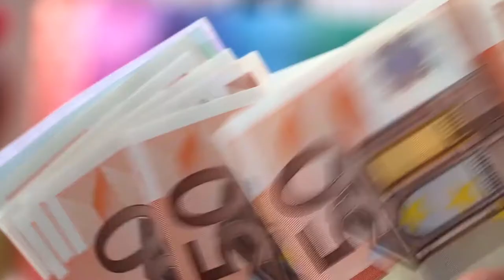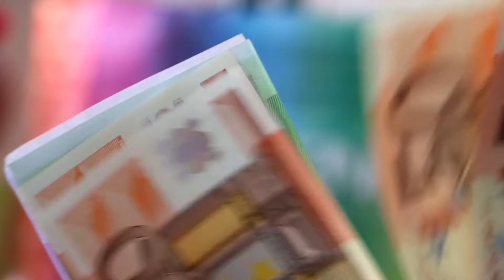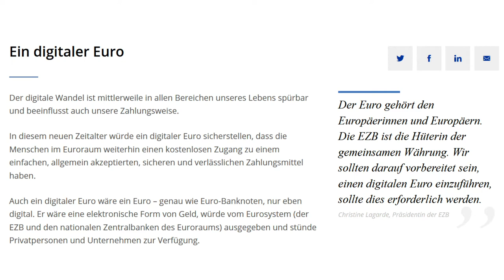Großer Umbruch (the great reset) oder die Welt im Wandel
Ich höre euch schon sagen, wieder so ein Verschwöhrungstheoretiker.
Schon das Wort alleine ist Unsinn.Es gibt keine theoretische Verschwörung, allenfals eine Theorie über eine Verschwörung. Ob die nur existreirt oder nicht, mal dahingestellt.

Wie kommt man dazu? Durch nachforschungen über aktuelle Abläufe und Zustände, die zu bestimmten Schlussfolgerungen führen können und vieleicht auch sollten.

Oft sind aus diesen Theorien kallharte Fakten geworden. In diesem Fall hoffe ich mal, das dem nicht so sein wird.